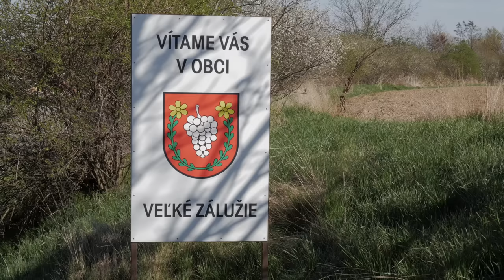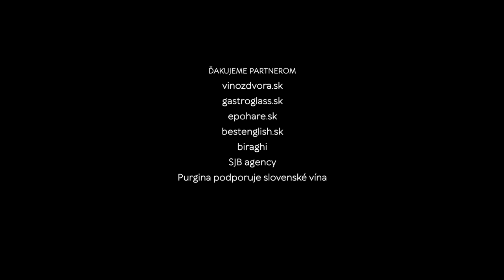Na dúšok s Petkom podcast č.50, TERRA WYLAK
Na okraji obce Veľké Zálužie v Nitrianskej vinohradníckej oblasti nájdete Terra Wylak - vinárstvo, penzión aj eventový spoločenský priestor v jednom.
Vinárskej časti velí Roman Holec, skúsený harcovník s 30 ročnou praxou, ktorý si s pomocou dvoch kolegov splnil sen o vlastnom vinárstve v roku 2015.
Jeden z nich, Dušan Bajan nás privítal, aj predviedol svoje senzorické schopnosti v slepej degustácii a k tomu všetkému sme vo vinárstve streli aj muzikantov Kulyho a Jana Škorca z Desmod-u.

Vína zo slepej degustácie:
Pesecká leánka 2020 - Víno z dvora
Noria 2020 - Masaryk
Frankovka modrá rosé 2020 polosladké - Anton Uhnák